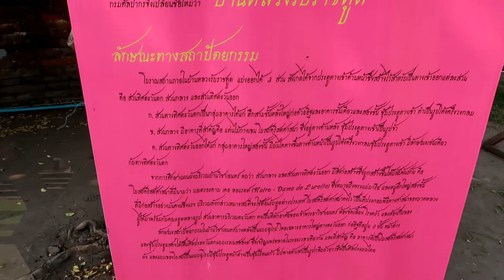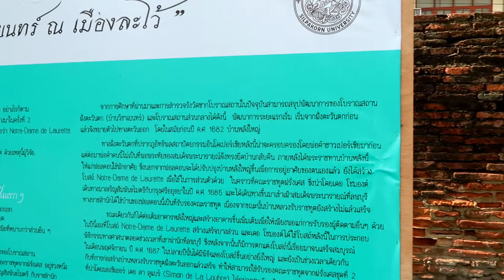บ้านวิชาเยนทร์ (Ban Wichayen) สร้างขึ้นในสมัยสมเด็จพระนารายณ์มหาราช